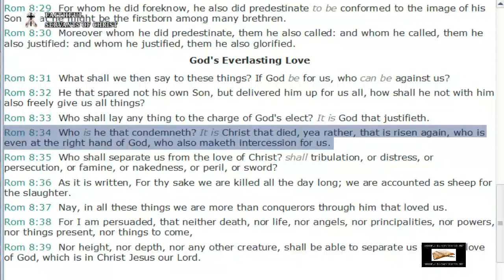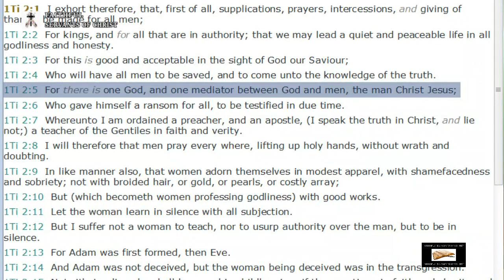Catholic Heresy On Mary Debunked